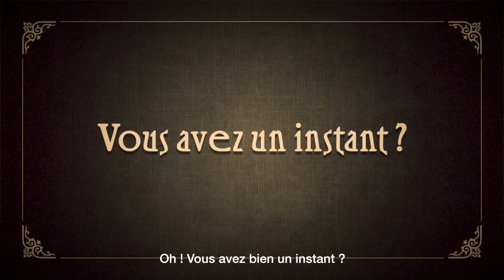Vous avez un instant ? - Bonne année !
Pour vous souhaiter nos meilleurs voeux, quoi de mieux que de voir ensemble d'où vient la tradition des cartes de voeux...